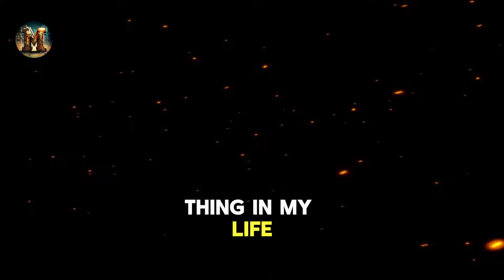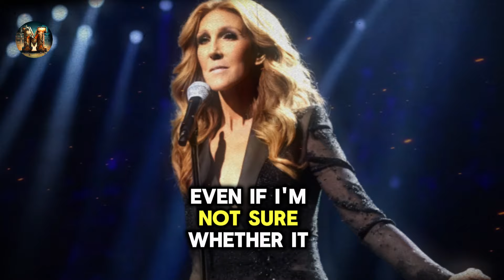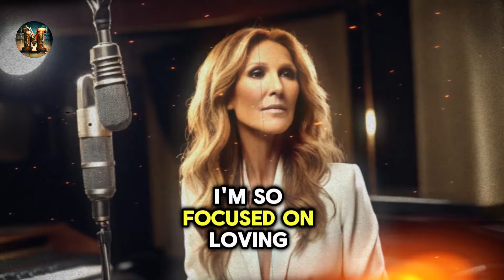These Celine Dion Quotes Will Change Your Life And Regret If You Don't Watch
Celine Dion is a world-renowned Canadian singer with a powerful and emotive voice. Rising to fame in the 1990s, she's known for her iconic ballads like "My Heart Will Go On" and "Titanic". Her music spans various genres, from pop and rock to classical and French-language songs. Beyond her talent, Celine is admired for her resilience and philanthropic work.